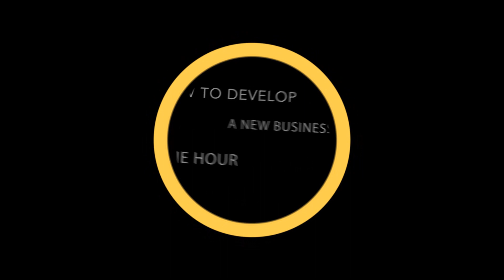How to Develop a New Business Model in 1 Hour or Less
In this video you will learn how to develop new business model ideas the easy way. Use the Business Model Navigator methodology and the BMI pattern cards (55 business model patterns) to create new ideas with big business potential.

Felix Hofmann is the CEO of the Business Model Innovation Lab (BMI Lab). Found out more BMI Lab here: